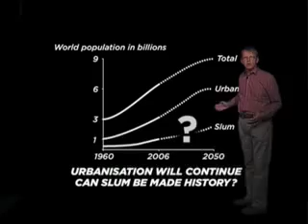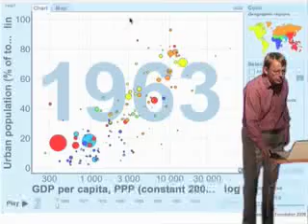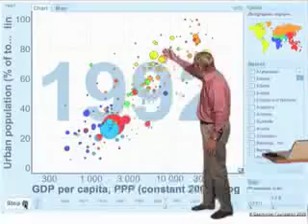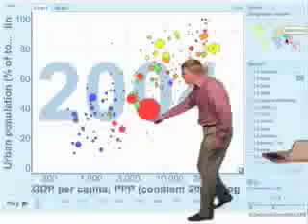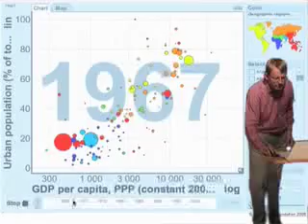Gapminder Video #2 - Urbanization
With Hans Rosling. In this GapCast, Hans Rosling focuses on urbanization. In four minutes he give a short overview over the urban challenge, showing the last 40 years of development in urbanization and economic growth.